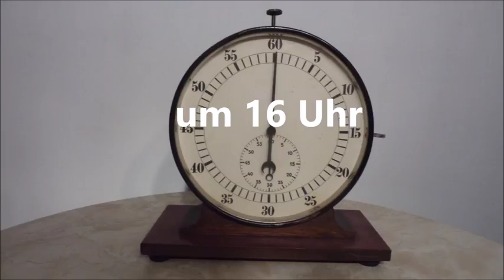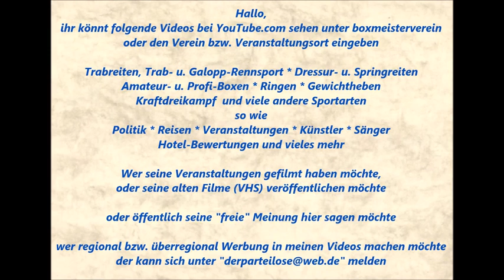1964 * Der Sportler * Hussein Fakhro (BR Essen) vs. Fatih Karabathmann (TuS Gerresheim) * 30.01 2016